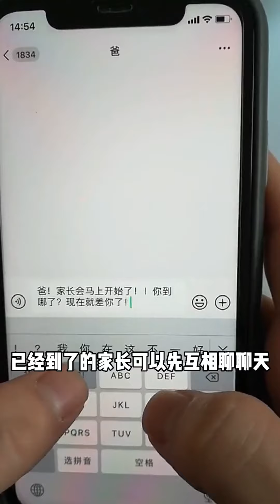妳們是覺得這個鄰居可惡嗎？真生氣#搞笑#邢三狗